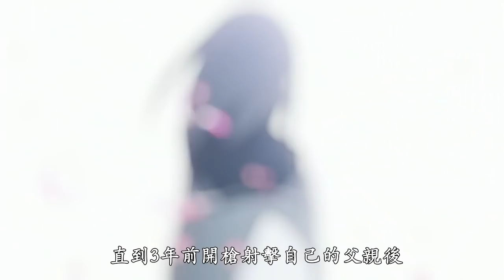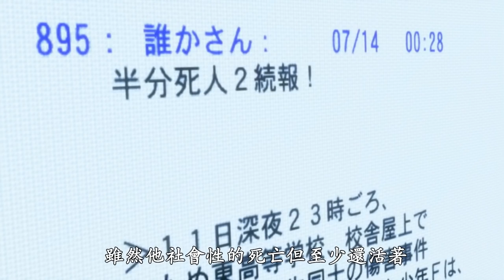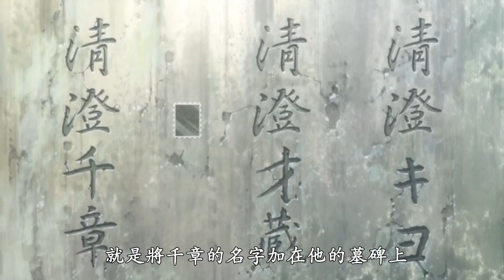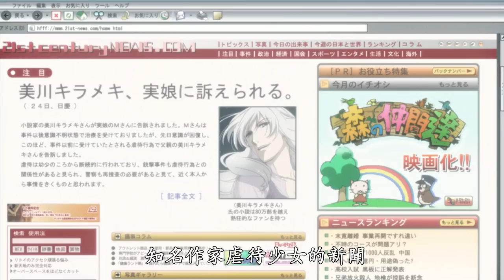人渣父親為了錢，每日逼迫16歲的女兒拍攝XX照片！絕望的女孩只能……！2008年經典人性動漫《死後文》【阿帥侃漫】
大家好，歡迎收看阿帥侃漫，人之將死其言也善。那麼如果給死人一次機會
將他最想說的話交給活著的人，那麼他會寫下怎樣的內容呢？欸，2008年人性動漫《死後文》就給我講述了這個故事！

阿帥的其他影片也都超好看哦，趕緊點一下看看吧！

#14：日本唯一私營監獄！囚犯被當作玩物供人消遣！連生存都是一種奢求！2011年冷門佳作《死囚樂園》

#13：美少女被朋友拋棄參加逃生遊戲！剛上島就遭遇肥仔凌辱！滑嫩皮膚差點遭到惡人凌遲！2012年高分人性動漫《驚爆遊戲/BTOOOM》

#12：全程高能虐殺！女孩利用熱門遊戲吸引大量學生！然後引發猜忌导致自相殘殺！2013年高分人性動漫《尸體派對：Tortured Souls》

#11：老司機才知道的喪尸片！男主帶著五個妹子衝鋒陷陣！意外開發出了歐派的新用法！《學園默示錄》

#10：偷窺作弊泡校花！男主這麼BUG的超能力，居然全被用來幹猥瑣的事了！日本高人氣編劇麻枝准作品《夏洛特》

#09：鹹濕之事？破瓜之痛？歐派太大竟成關鍵線索！這部番的車速太快了！《虚构推理》

#08：女友因病不能見光！男人卻常常和美少女沙灘Play！最後少女的抉擇出乎所有人的意料！《Island》

#07：為愛發狂的人有多可怕？兇手當著萬人直播殺人，竟只是因為女生喜歡看傷口！《異度侵入》

#06：男主和助教正享受雨水之歡！不料卻被班長捉姦在床！那只能把班長也攻略了！《YU NO 在這世界盡頭詠唱愛的少女》上：

#05：男主到處撒種！看女孩洗澡是基本操作！和女兒在一起後兩人就沒穿過衣服！《YU NO 在這世界盡頭詠唱愛的少女》下：